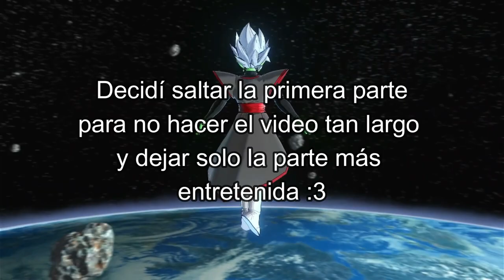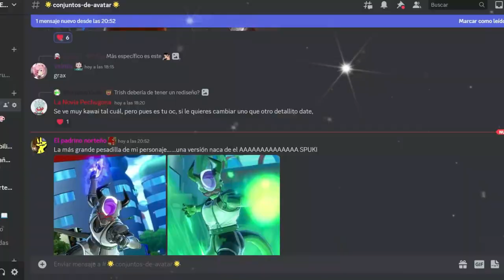EL PAPEADOR DE DIOSES | Dragon Ball Xenoverse 2 | El Reto del suscriptor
Ey what a peks gente ¿Cómo están? Sean bienvenidos a otro capítulo de el reto del suscriptor, en esta ocasión con otro reto increíble y difícil de vencer pero que espero lo disfruten :D